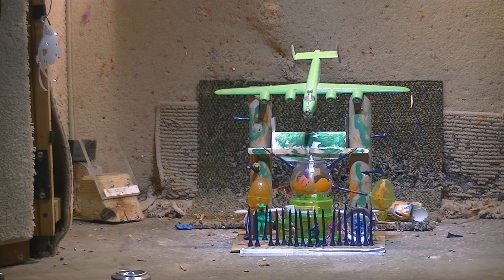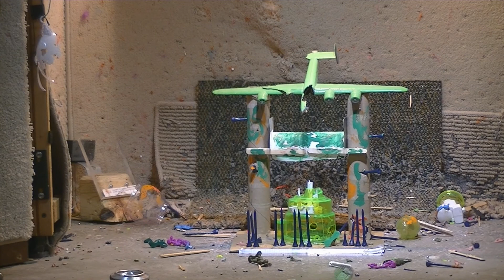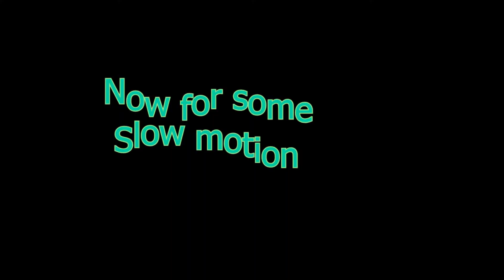Air Gun Fun 28 - part 1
Recycling old planes and things.
Using Hammerli 850 Magnum airguns.